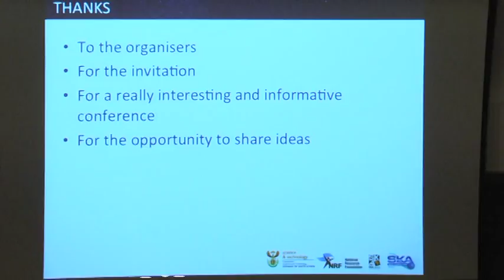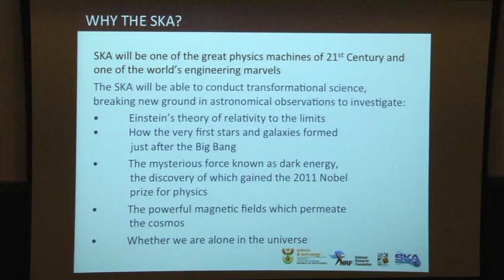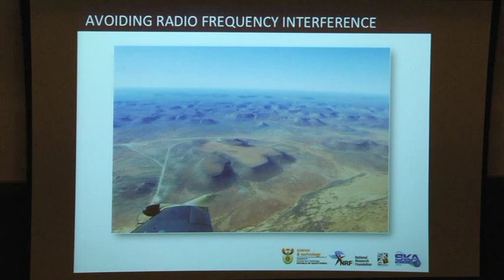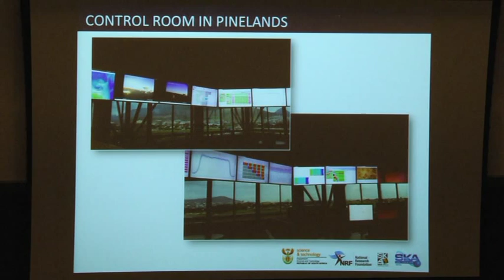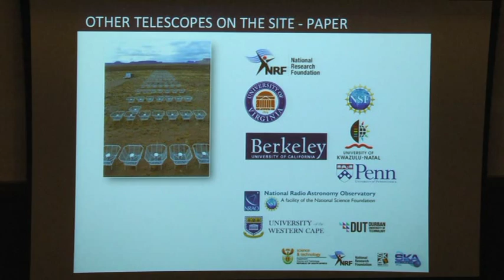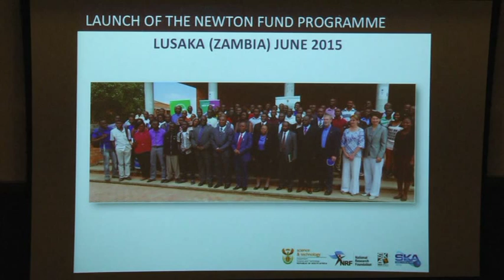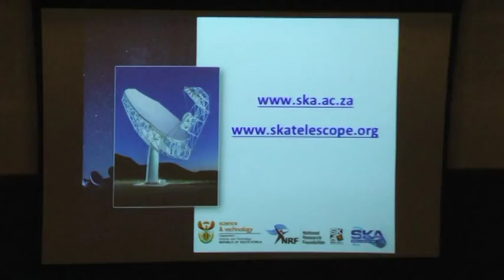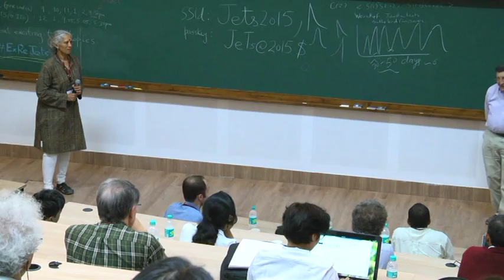Public lecture: Astronomy, Big Data and Human Capital Development by Bernard Fanaroff